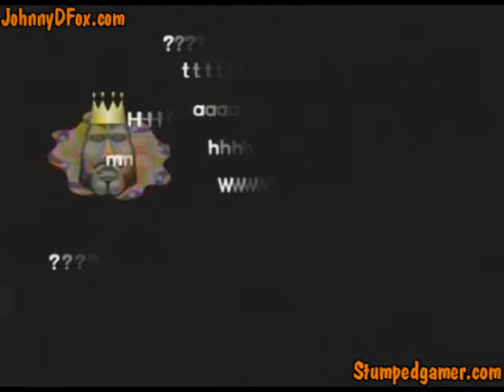We Love Katamari -05- A Katamari Before Bedtime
Some lazy bum wants to see a really big katamari before he falls asleep.